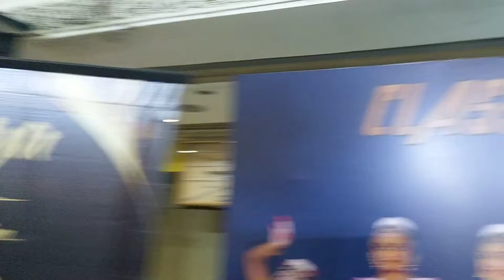Client feedback abt MC Nandhini & her team Chennai Event Entertainers in Lasya Dance & Fashion show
MC Nandhini Aravindan &
MC Thamizharasan Karunakaran
Event Anchors | MC Trainers | Emcee Managers
Founders: Chennai Event Professionals | Chennai Event Entertainers | Chennai Event Emcees
The Only Combination Emcees in Chennai to have Hosted Together 600+ Events in 3+ years.

Do like our Facebook Page "Chennai Event Professionals" to get regular updates about our events and What's trending in Event Industry